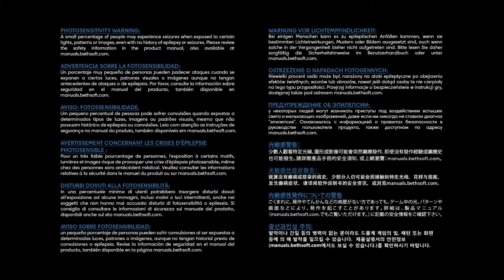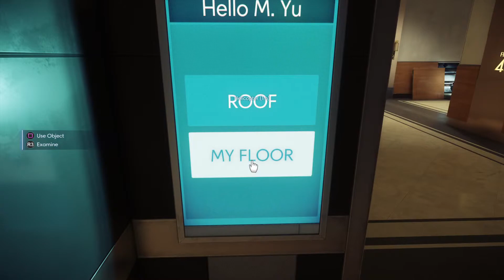Prey_20181105123832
PREY